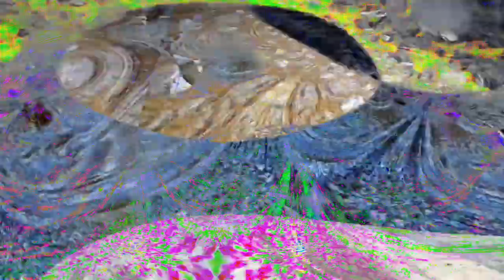[EPILEPSY WARNING] Movie 24 02 08 02h26m34s